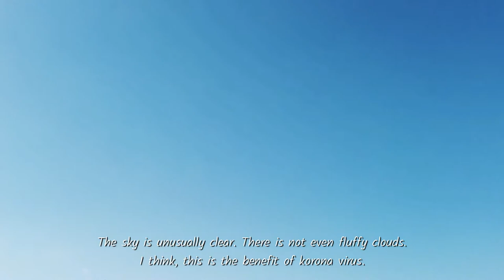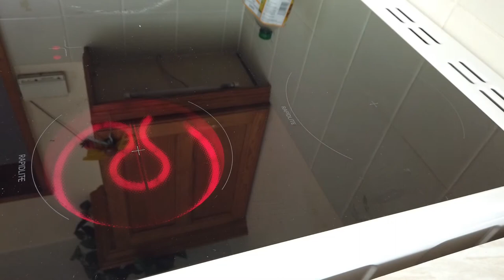June vlog - ✈️ Airborne Smile over Bristol - 🥞 Heart pancakes, Flower bouquet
🎬 Editor:

  🍑 Filmora9